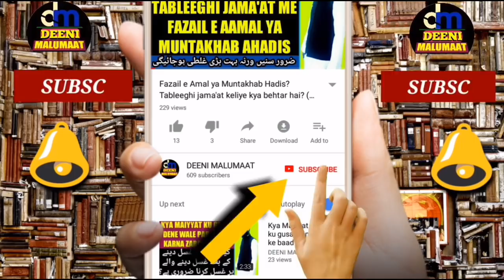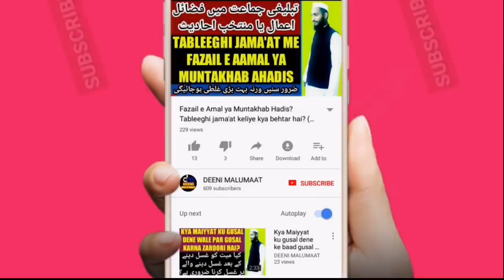Kursi par baith kar namaz ka tarika | Chair par baith kar namaz padhna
Kursi par namaz padhne ka sahi tarika yani chair par baith kar namaz padhne ka sahi tarika kya hai kis tarah kursi pe beth kar namaz padhna chahiye or baaz hazraat kursi pe namaz me jab sajda karte hain to tabke saamne rakh kar us par sajda karte hain or baaz hazraat jab sajda karte hain to apne haath ku saamne nikaal kar latkaate hain in sab ka kya hukum hai is video me bataya gaya hai zaroor suniye or share kariye,

 MALUMAAT hasil karne keliye behtareen moqa

Channel by

نمبر :- ٠٨٩٠٨٩٣٩٣٤٣

          دیوبند دیوبند